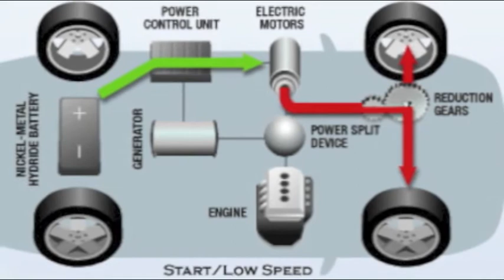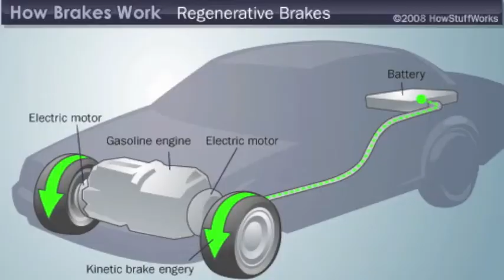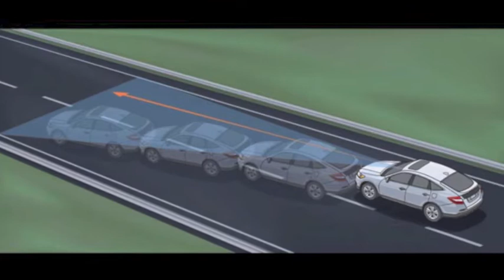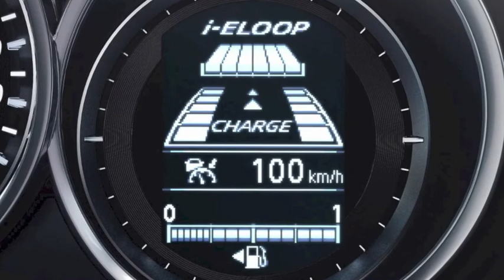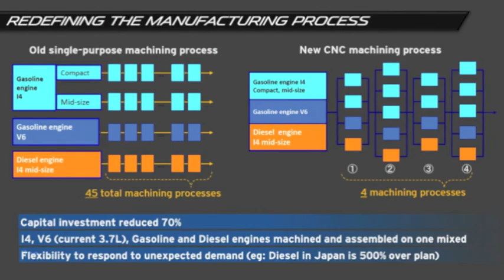Accounting Final Movie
This is the final project for Financial Accounting at Lake Forest College 2013.

I do not take credit for owning any of the music, pictures, or information in this video.